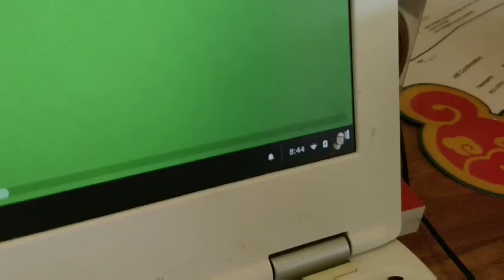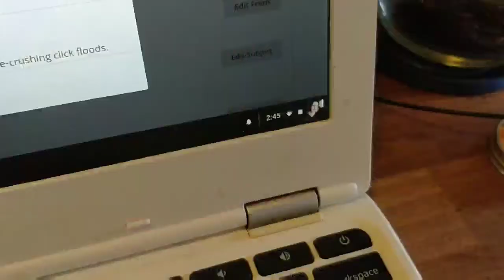REST BLOCKS vs. STRAIGHT WORK | LEVEL GRINDING ep. 118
Hi everybody!  Today I have a bunch of little stuff to do. The list looks long, but I promise it's not. And it's what's going to make my life easier on Thursday and Friday this week. :)

And...yes, I can see the audio is out of sync, I"m not sure why. I'll keep looking for an answer!

Thank you for hanging out with me! I love and read every one of your comments and questions--and I respond too. You inspire me everyday to make more videos! I couldn't keep this up without you all watching. Thank you. :)

LEVEL GRINDING is for YOU, showing you what it takes and the effort, mindset, dedication and planning it takes to build a business, reach your goals, and do the best you can with your life. I want YOU to be empowered and inspired to reach your best and become your best. And sometimes we learn how to do that by watching others. So if you’re giving me your time to watch my example, I’m honored and humbled.

Cheers!

Rachel

P.S. Why is my show called LEVEL GRINDING? Level Grinding is a gaming term. Especially in MMORPGs (Multi-Member Online Role-Playing Games--such as World of Warcraft), the goal is make your character as powerful as possible by “leveling up”. Leveling up often is the result of a large amount of accumulated points and wins. This can be done by completing quests. But sometimes, especially if completing quests is too challenging due to lower power and skills, you can level up by “level grinding.” Level grinding means spending hours and days doing dumb stupid stuff that’s worth a single point at a time. It’s tedious and extremely boring. Sort of like the daily hustle of building a business from the ground up. Day in, day out, doing the work, putting in the time, putting in the effort. All for that new level of success.

Rachel Bastarache Bogan is an entrepreneur, video editor and author. She is the founder of Renegade Digital Post, a post-production company providing video post-production services to filmmakers, producers, content creators and marketers. She works in video post-production for the corporate and nonprofit sectors. In 2017, she wrote a book called “How to Edit Videos That People Want to Watch,” giving producers and video shooters the tools to create engaging video content.

This video was shot by me on my OnePlus 5 phone. Edited it on my smartphone with Filmora VlogIt. The title inserts were created in Premiere Pro and imported into my phone.